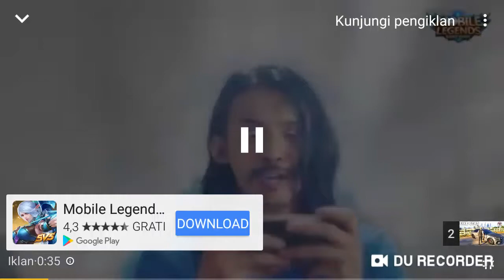Ayo download mobile legends sekarang!!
Hallo gais kembali di chanel gua gua mau kasih torual cara download apk kira kira mau apa

V: jawab di kolom komentar..

Tapi...

Apk cara download: gta sa lite 200mb. Bantu saya raih 35 subs

Dah itu doang